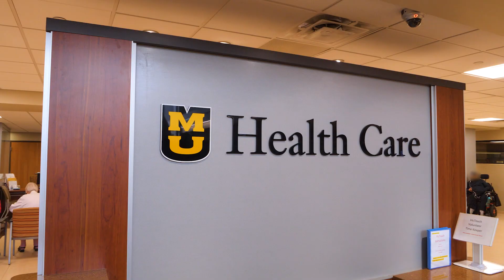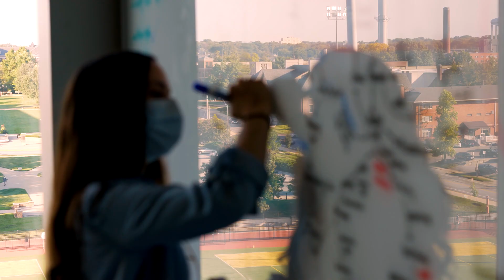Gastroenterology & Hepatology Fellowship